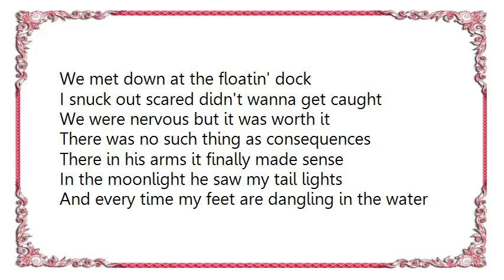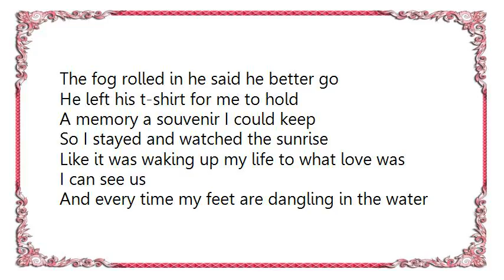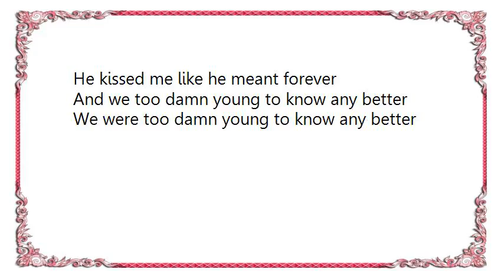Julie Roberts - Too Damn Young Lyrics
[Lyrics Julie Roberts - Too Damn Young]
We met down at the floatin' dock
I snuck out scared didn't wanna get caught
We were nervous but it was worth it
There was no such thing as consequences
There in his arms it finally made sense
In the moonlight he saw my tail lights

And every time my feet are dangling in the water
I can't help but think about him lying there
With his wet hair
Didn't know what we were doin' but we didn't care
That floating dock was warm on our backs
T-shirt for a pillow and just like that
He kissed me like he meant forever
And we too damn young to know any better

The fog rolled in he said he better go
He left his t-shirt for me to hold
A memory a souvenir I could keep
So I stayed and watched the sunrise
Like it was waking up my life to what love was
I can see us

We were too damn young to know any better